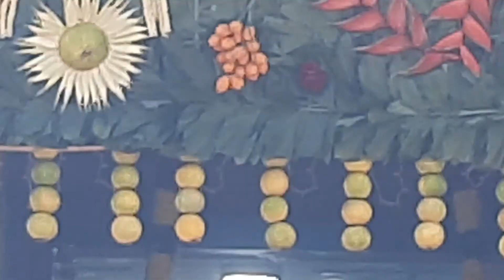SRI NITHYASUMANGALI MARIAMMAN KOVIL KUMBABISEGAM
NAMAKKAL DISTRICT RASIPURAM TALUK ARULMIGU SRI NITHYASUMANGALI MARIAMMAN KOVIL KUMBABISEGAM